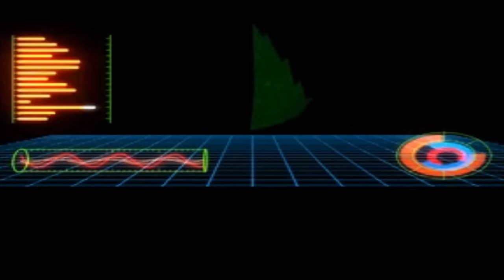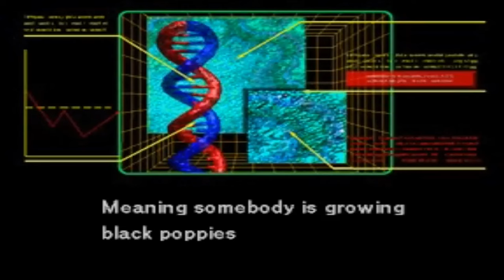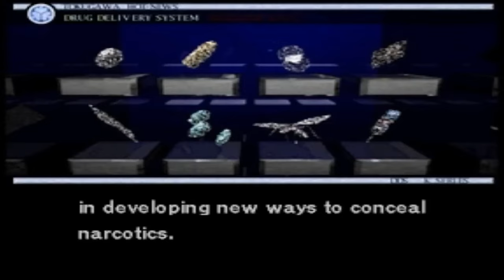Policenauts - Kojimas Meisterwerk vor Metal Gear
Policenauts ist ein interaktives Abenteuerspiel, das von Hideo Kojima, dem Schöpfer der berühmten Metal Gear-Reihe, entwickelt wurde. Die Story spielt in einer futuristischen Welt des 21. Jahrhunderts, in der menschliche Kolonien den Weltraum bereits erobert haben.

Der Spieler übernimmt die Rolle von Jonathan Ingram, einem ehemaligen Polizisten und "Policenauten", der sich auf die Lösung eines mysteriösen Falls im Zusammenhang mit einem Raumstationunfall konzentriert. Während der Untersuchung deckt Jonathan Intrigen, Verschwörungen und persönliche Dramen auf.

Das Spiel kombiniert Elemente von Visual Novels und interaktiven Filmsequenzen, die den Spieler in eine packende Geschichte eintauchen lassen.

...und wurde leider NUR in Japan veröffentlicht!
Du magst den Kanal und willst unterstützen?